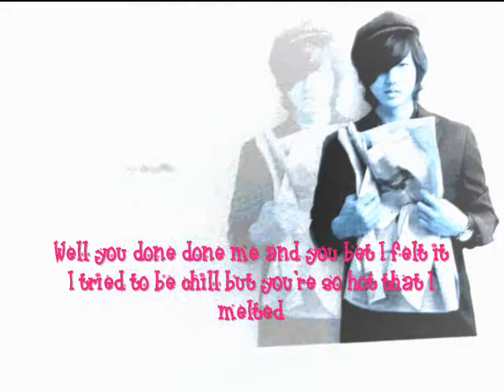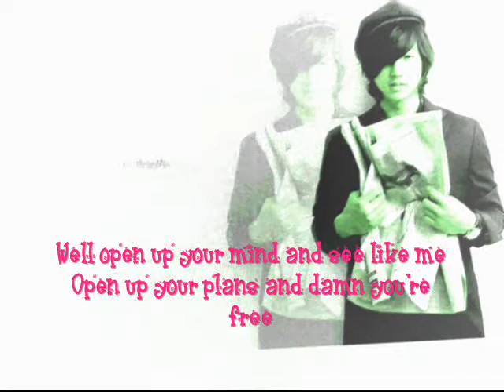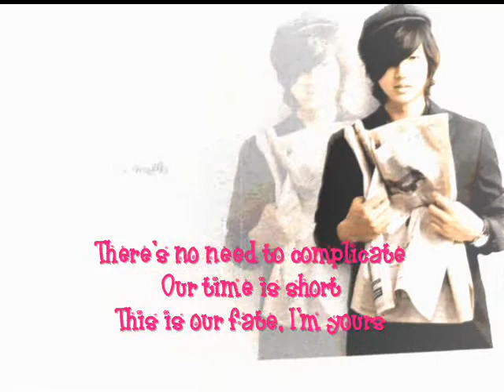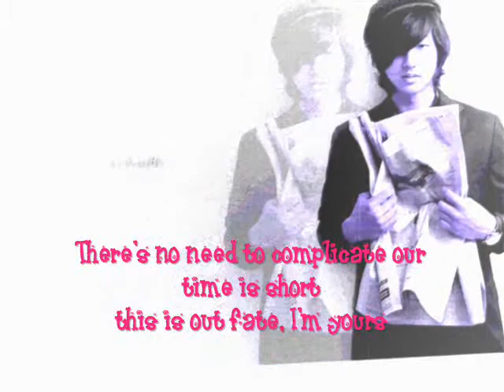Lee Seung Hyo 이승효 I'm Yours.wmv